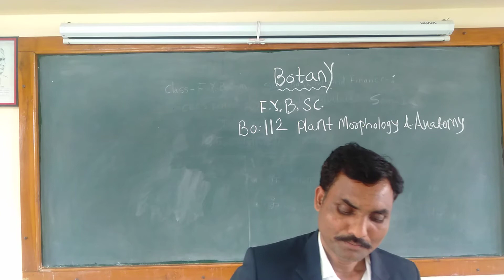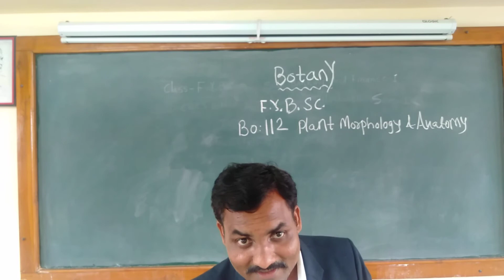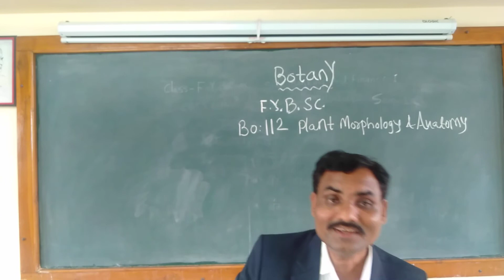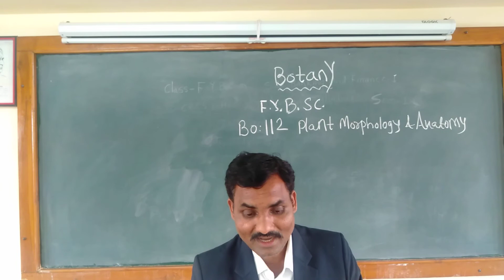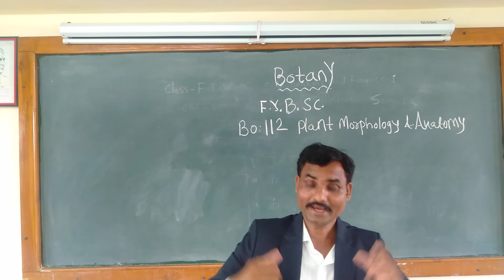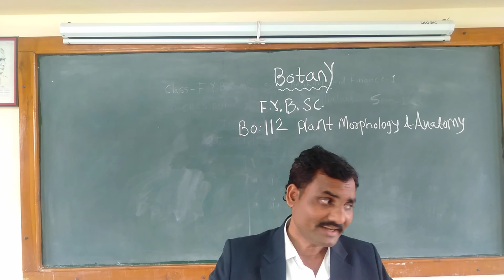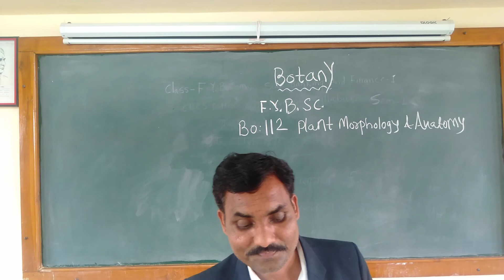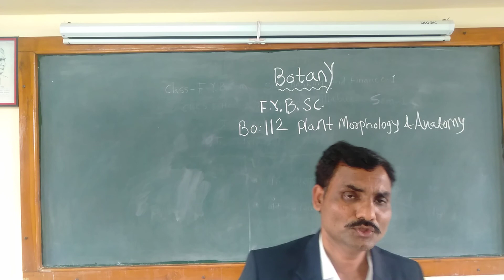1 F Y B SC SYLLABUS